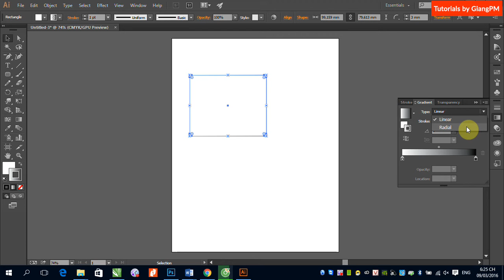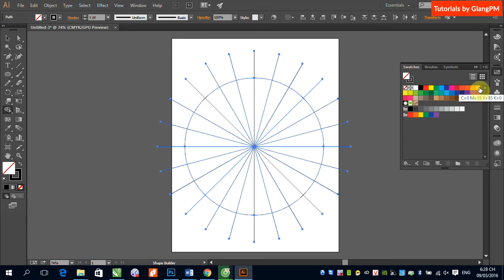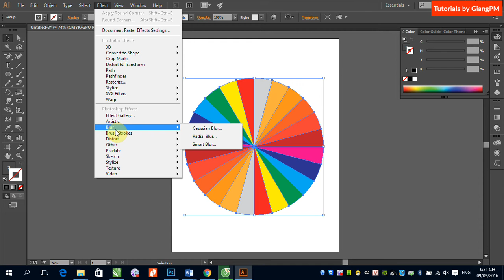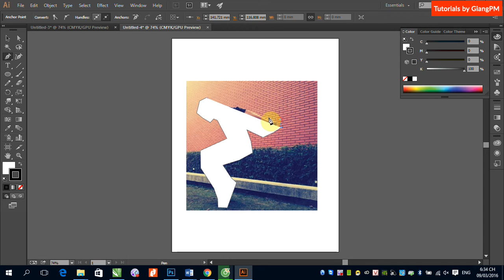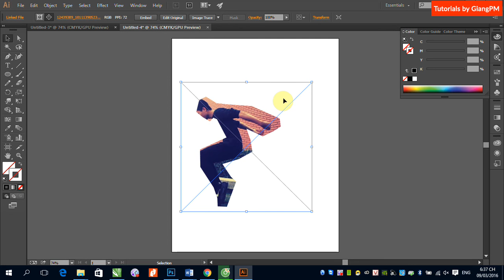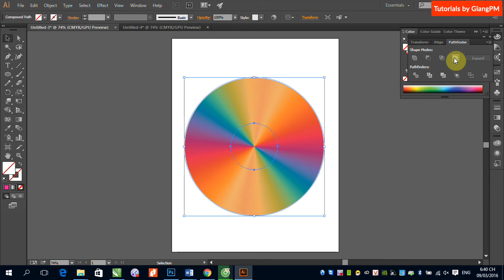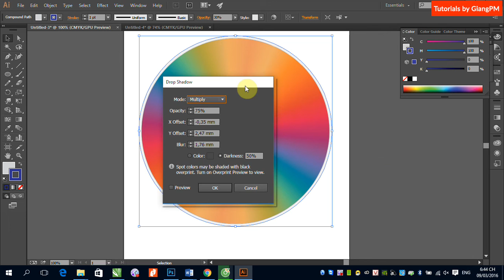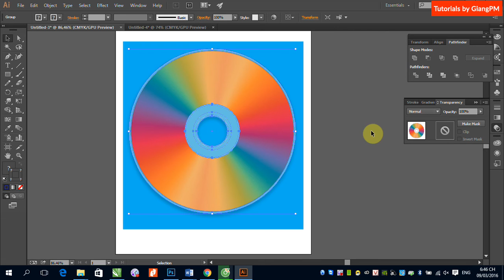B5 1 Giả lập tô chuyển và tạo đĩa CD trong illustrator